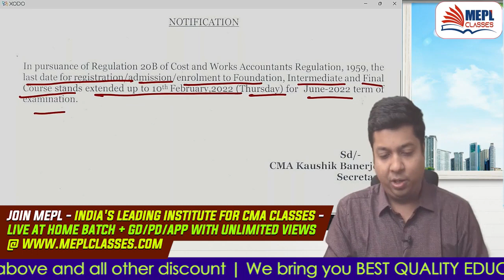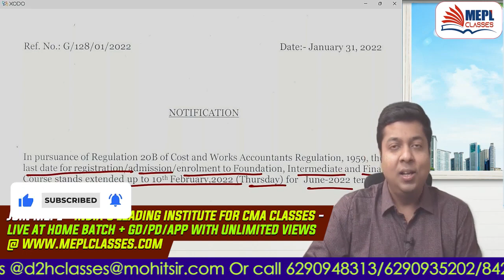CMA Exams - Important Notification By CMA Institute | Mohit Agarwal